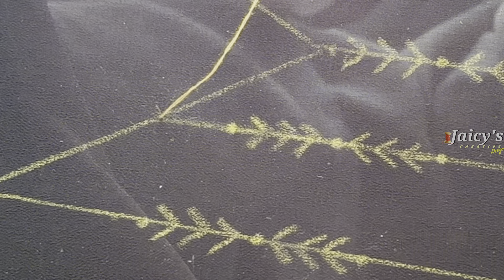😱ഈ Boutique Design സ്വന്തമായി ചെയ്യാം 💃Hand Embroidery Kurthi Design in Malayalam